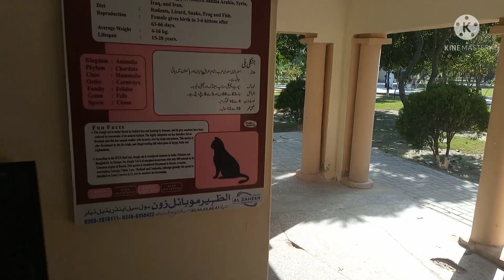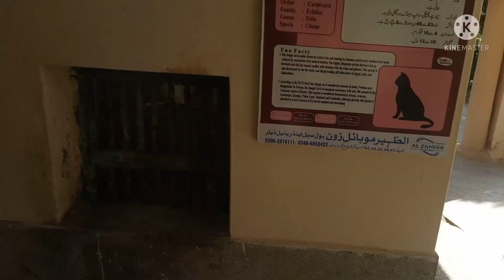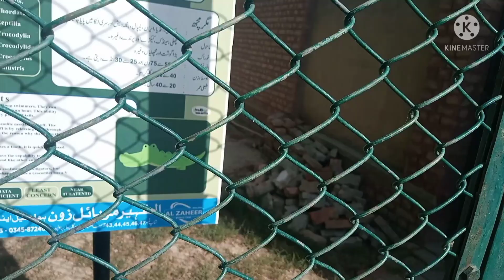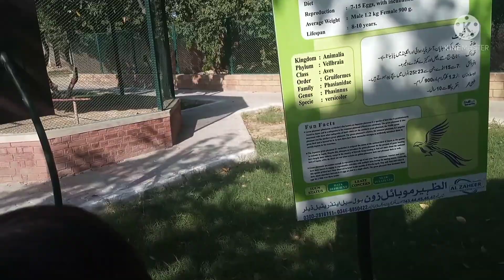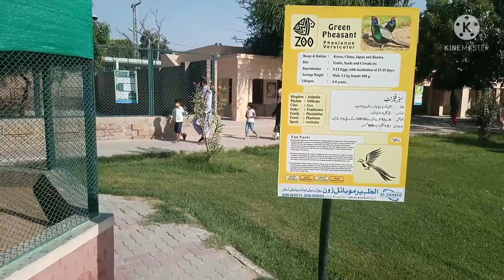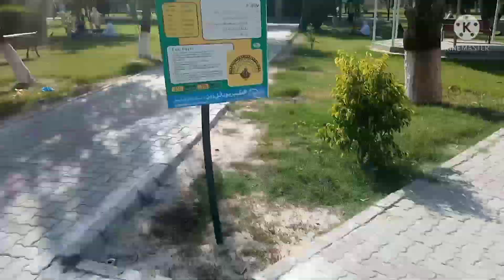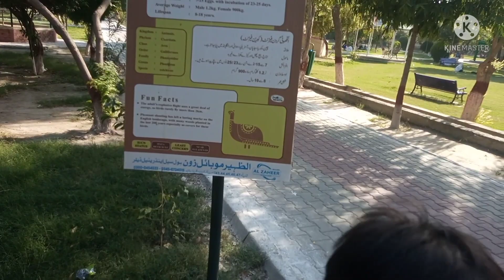Explore Bahawal pur Zoo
akbarjaveedvlogs Aljazeeraenglish ppp pmln pti jui anp unitednations pef peima sed schools privateschools punjab sindh Baloochistan khayberpakhtoonkhawa karachi is lamaabad#Quetta#lahore#England#UK#Amareka#MaryamNawaz#Nawazsharif#shahbazsharef#Hamzashahbaz#salmanshahbaz#ishaqDar#ranamashood#khwajasaadrafiq#khwajasalmanrafiq#rashidnasrullah#nasrbutt#abidsherali#ranasanaullah#muhsannawazranjha#Abidraza#shahidkhaqan#ahsaniqbal#khawajaasif#hanifabbassi#hinapervez#maryamaourangzeb#amermuqam#safdarawam#junaidsafdar#hassannawaz#hussainnawaz#najamsethi#MansoorAlikhan#HabibAkram#imranshafqat#saeedchoudrey#nousherwan#razaroomi#murtazasolangi#hassnatmalik#salimsafi#hamidmir#asmashirazi#nasrullahmalik#javedchoudrey#nadimmalik#muhammadmalik#raufclasra#asifbashirchoudrey#tahirmughal#uzmabukharu#attaullahtarar#zahifgashkoori#shahzebkhanzada#nasimzahra#Bahawalpur#multan#lodhran#rohi#geonews#dunyanews#sammanews#92news#Arynews#Bolnews#24news#bbc#aljazera#cnnnews#bangladesh#saudiarbia#qattar#dubai#lasangles#newyarkcity#london#bermingham#naderland#astrellia#berlon#denmark#brazel#dhaka#india#mumbai#delhi#pishawar#sibi#faislaabad#gujranwala#gilgat#narankaghan#kalam#lalsohanra#fortminro#rahimyarkhan#fortderawar#44news#murtazaalishah#alidar#amirgouri#mahmoodkhanachakzai#moulanafazlurrehman#hafizhamdullah#adilshahzad#syeafnanullah#mushahidhussain#walikhan#bilawalbhutto#qamruzaman#manzoorchoudrey#mazharabbas#hafeezullahniazi#shahbazrana#stockmarketnews#dadapotashow#mukalma